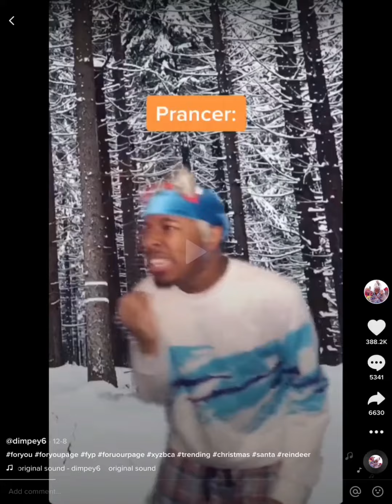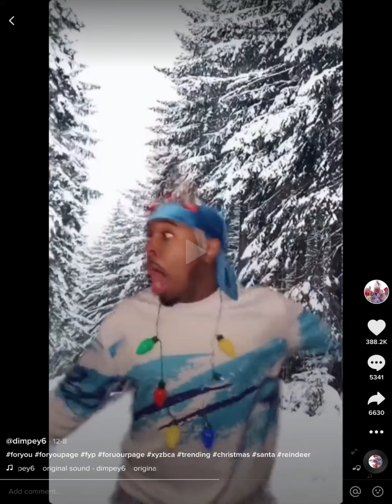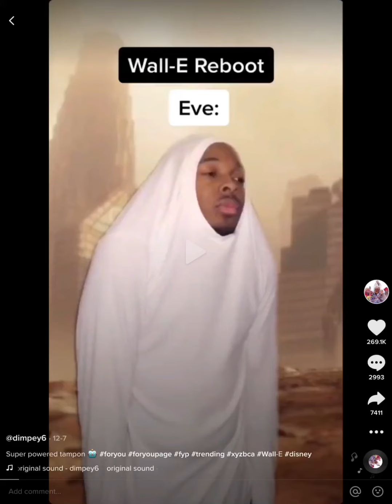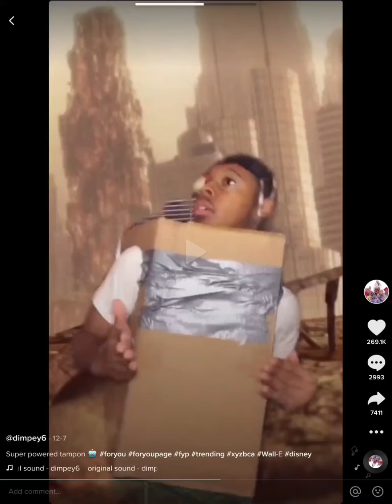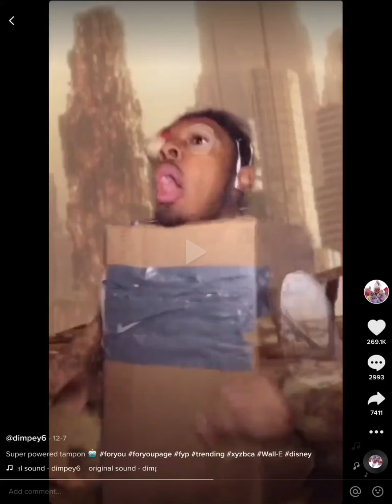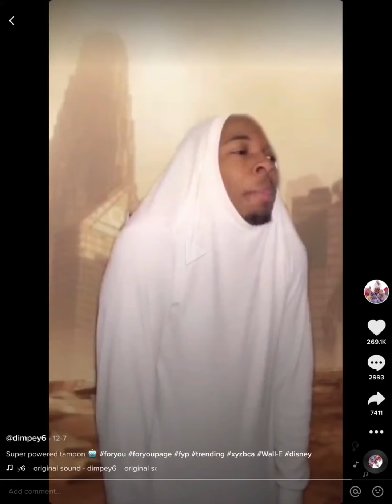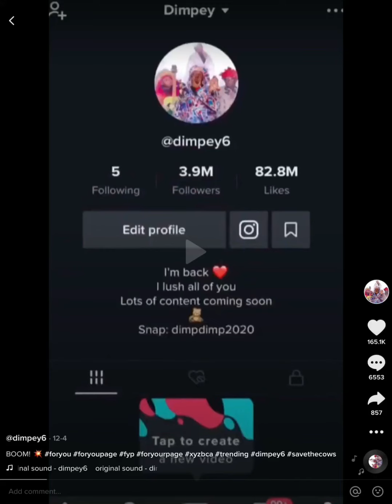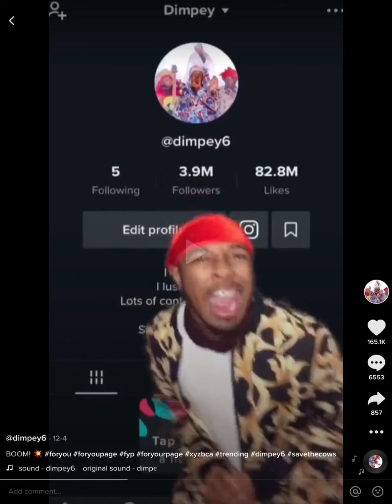Dimpey6 cursed photos (funny)